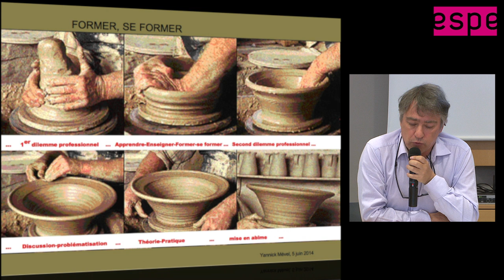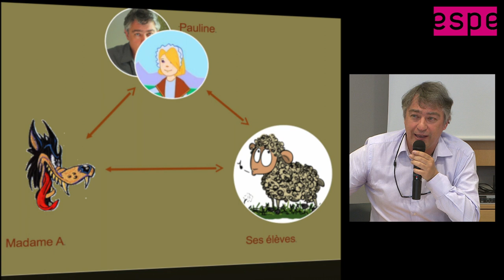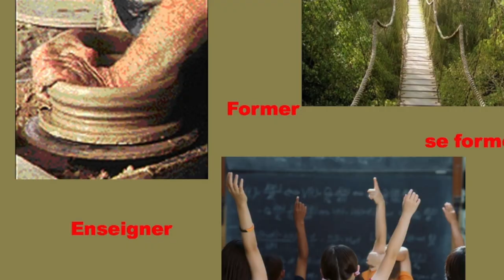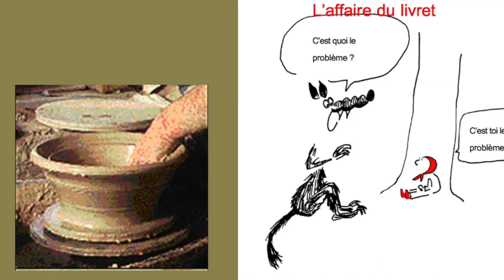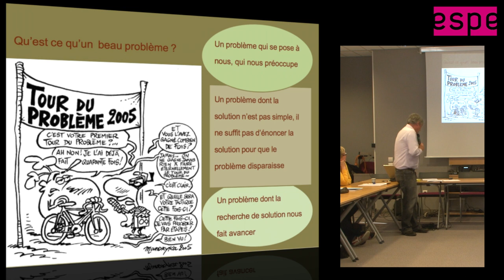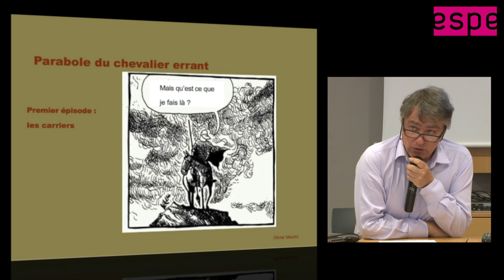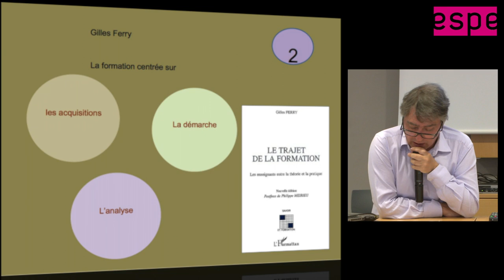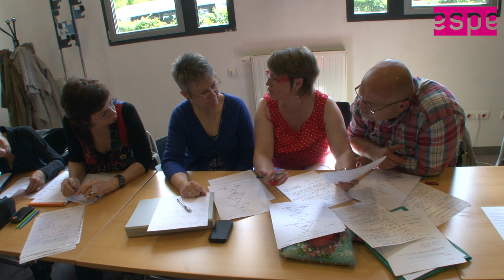Former, se former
Cette intervention sur le thème « former, se former »  devant des formateurs en formation continue de l’académie de Lille (groupe EXER –exercice du métier-) est organisée en trois parties qui illustrent trois types de pratiques de formation : exposé « magistral », dialogue-problématisant, analyse collective de situation.
Dans la première partie de la conférence, l’examen d’un premier dilemme de formation permet d’introduire une réflexion sur les différences entre les couples Enseigner/Apprendre d’une part et  former/se former d’autre part, pour poser quelques principes du métier de formateur d’enseignants.
La seconde partie de l’intervention met en œuvre un type de questionnement inspiré d’une double référence (Vermersch/Brenifier) pour examiner les notions de « beau problème professionnel » et de « problématisation ».
Dans la troisième partie de la conférence, trois modèles d’analyse des situations de formation sont présentés : modèle fondé sur le rapport au savoir (Charlot et al.), modèle fondé sur les trajets de formation (G. Ferry), modèle fondé sur les temporalités de la pratique (Meirieu prolongé par Mével). Ces trois modèles sont mobilisés dans une analyse collective d’un dilemme professionnel.